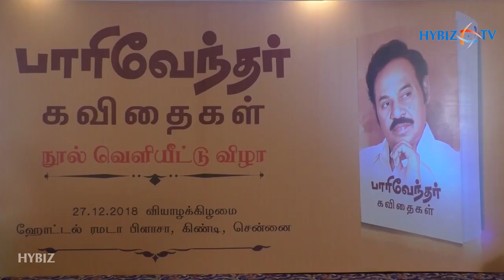Kaviperarasu Vairamuthu Released Dr T R Paarivendhars Anthology Of Poetry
Kaviperarasu Vairamuthu released SRM Founder Chancellor Dr. T. R. Paarivendhar’s anthology of poetry
An anthology of poems penned by the Founder Chancellor of SRM Group of Educational Institutions, Dr. T. R. Paarivendhar was released and launched in a grand event at the Ramada Plaza, Chennai which was attended by a large number of poets, scholars and enthusiasts.
The event started with the welcome address of Dr. R. Balasubramanian, President of Tamil Perayam and Pro VC of SRM Institute of Science and Technology. He pointed out that there was yet another facet to Dr. Paarivendhar that has not yet been well known – his fascination and passion for Tamil poetry from a very early young age. “Dr. Paarivendhar is not just an academic, educationist, philanthropist, social activist and social reformer. He is a poet as well who has penned on a number of themes”
The Founder Chancellor’s anthology of poetry was released by the renowned Padma Bhushan Shri Kaviperarasu Vairamuthu and the first copy was received by yet another renowned poet Shri Arivumadhi.